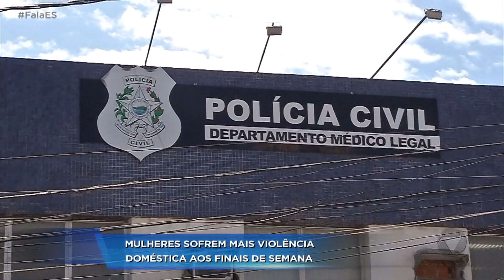Mulheres sofrem mais violência doméstica aos fins de semana